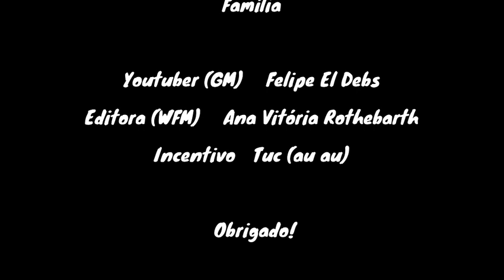Entrevista WMF Julia Alboredo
Olá, pessoal!

A Mestre da FIDE Julia Alboredo nos conta seus primeiros anos no jogo de xadrez, seus estudos para conseguir os títulos e os planos futuros! Também fala sobre a atual fase como produtora de conteúdo e eventos no projeto "Rumo à Maestria - Damas em Ação" e a parceria com a plataforma Chess24.